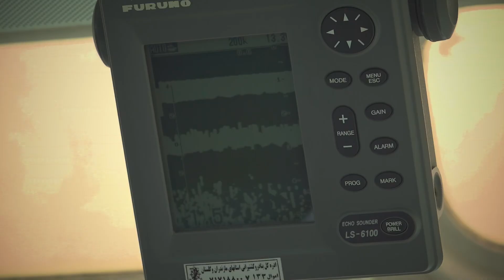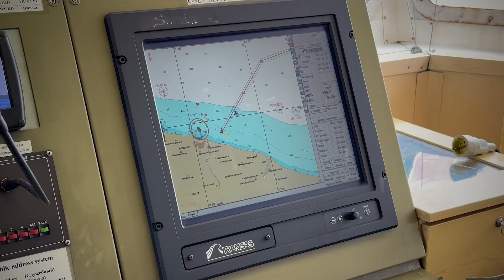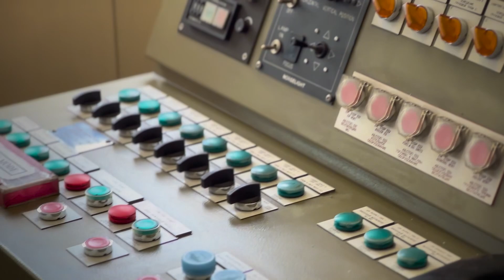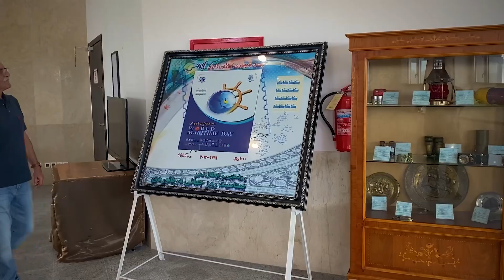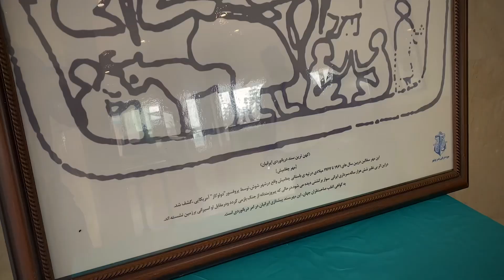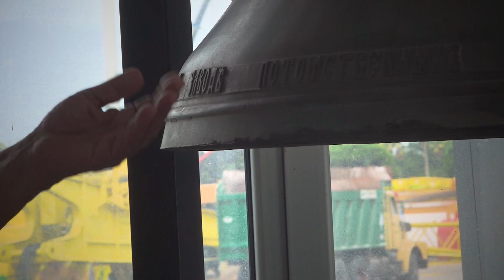نوشهر و بندر تاریخی‌اش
جایی که دریای مازندران داستان‌های کهن را بازگو می‌کند.